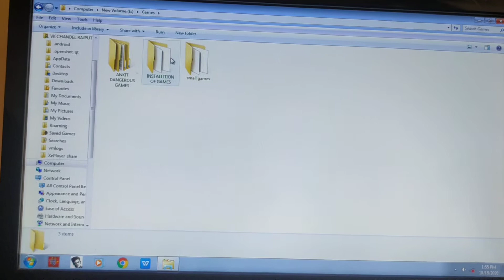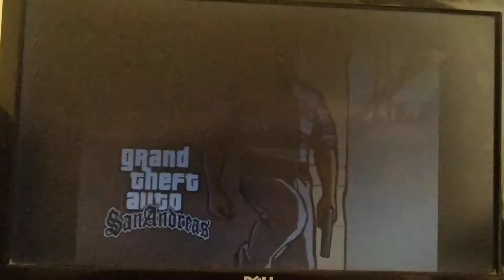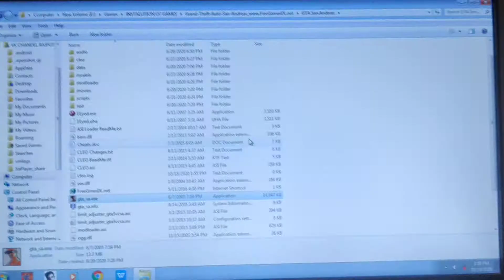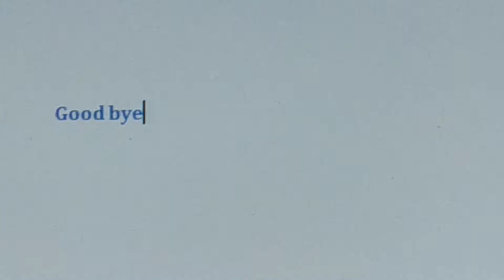gta San gameplay please like share subscribe 100 k subscribers aim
next game visor in comments